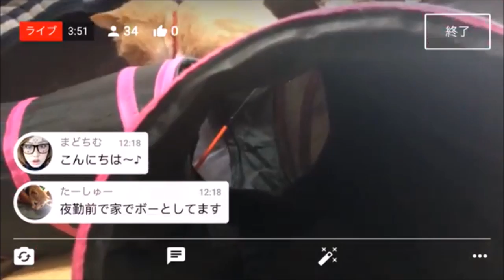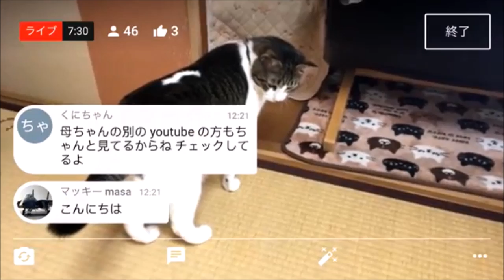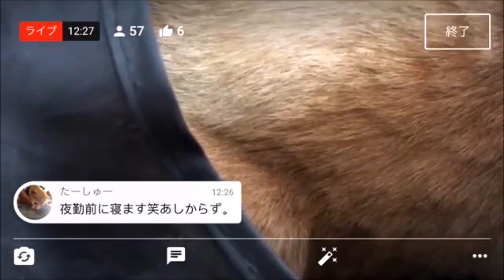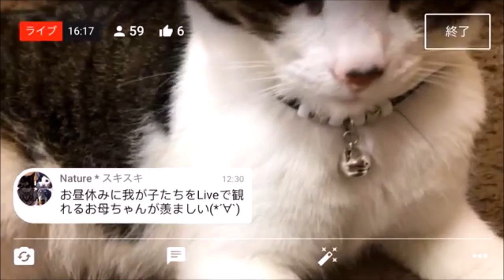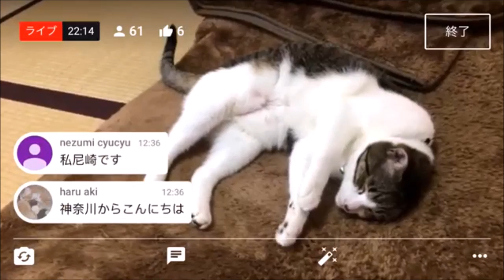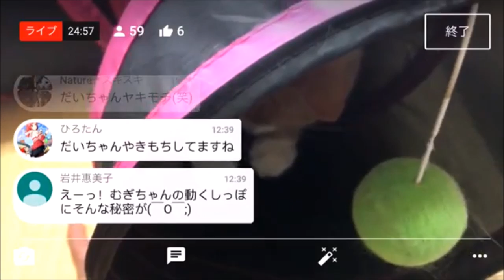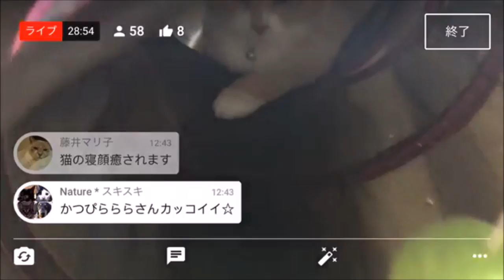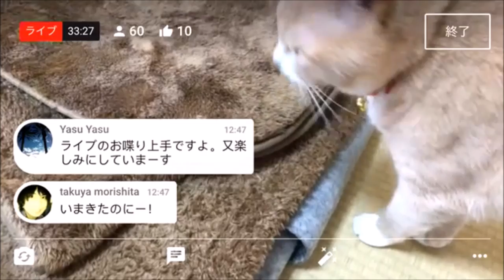チャット表示ライブ録画【♀猫こむぎ＆♂猫だいず】2017.06.20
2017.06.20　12時15分～45分まで行ったYoutubeライブの録画をチャット付きでお届けします🎵

※毎日18:00更新です🎵　通常10分前後に編集しますが、2～3つに分けて投稿する場合があります。その時はtwitterにてお知らせします。

※当チャンネルの動画コメント欄は、猫好きな皆さまの交流の場としてご利用ください。
※尚、Youtubeの定めるポリシーに違反する内容の書き込みを行った場合には、直接報告等も行いますのでご注意願います。